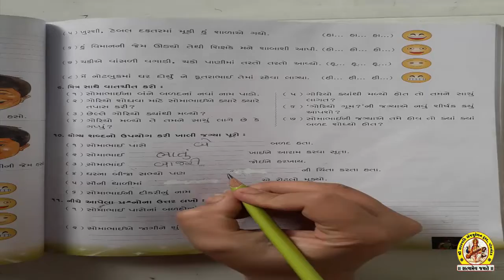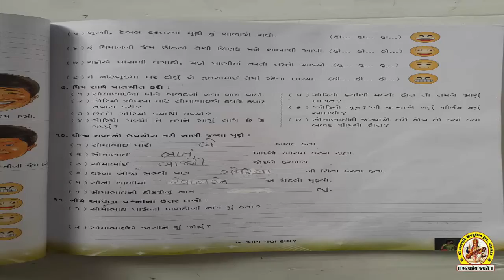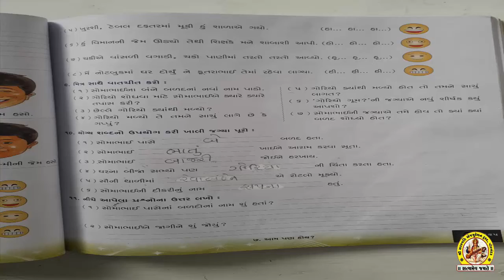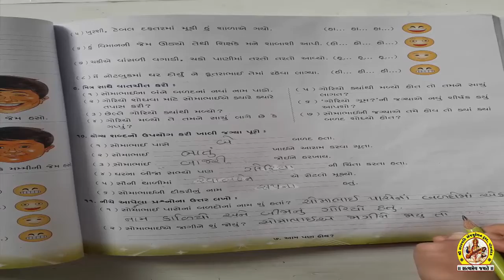STD-2 SUB-GUJARATI SHREE SARASWATI SCIENCE SCHOOL, PORBANDAR